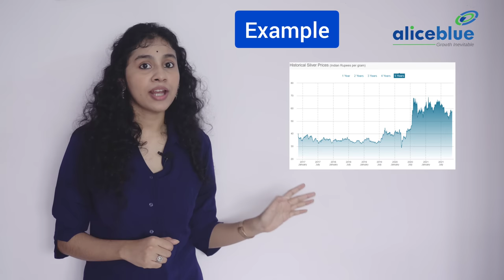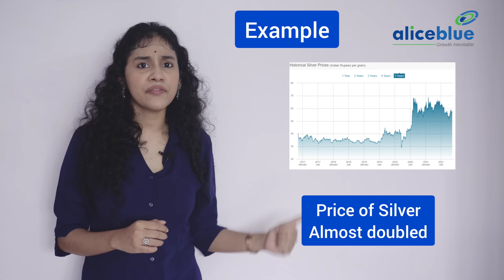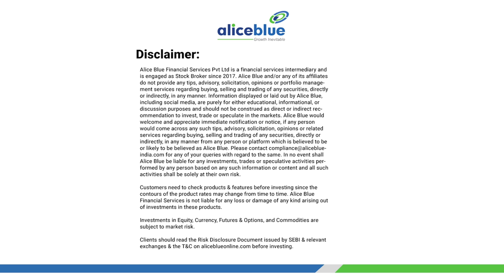What Is Investment | The Ultimate Guide to Invest for Beginners 2021 | Episode-1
00:00 - Intro
00:18 - What is Investing and Return on Investment?
01:31 - What is Retail Inflation?
02:29 - Why Investment is important?
02:38 - Types of Investment? (Next Episode)

Stock Market Investment, is a trade of money now for more money in the future. Investment is also the ownership of a business or company. The investment process can be a long and a bit complicated, but it is a way to create wealth and build capital. Process of using capital to generate earnings, interest, or other financial gains. Investment often refers to an investment of money, but it can also involve mental or emotional investment.
Are you searching out a way to grow your savings?
And the present-day Interest charges are low for your Fixed Deposit?

If you want to make the most of your money, Here is the best way to make to Learn How Share Market works m in a short time is to invest your money. The power of investment is the power to create more money.

This video teaches you how to make wise investments and what is investment.

🔔 Start Now!